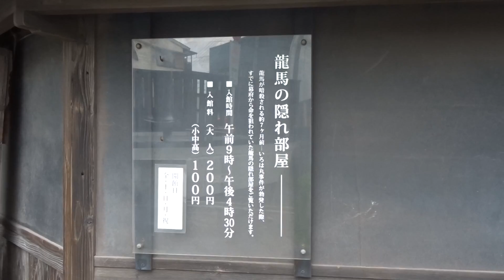鞆の浦 広島県